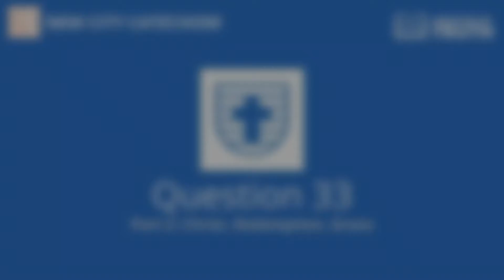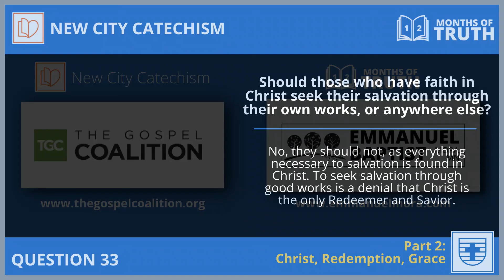Question 33 Devotion (12 Months of Truth)